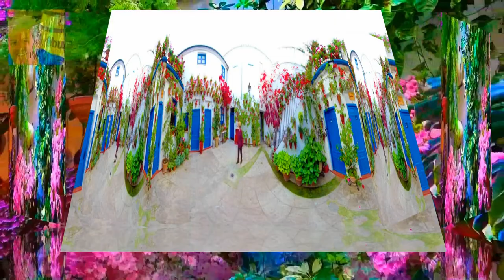PATIO (LAS CAMPANAS 2020 VIRTUAL))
EL P. VYB.- SE VE A MARIA MONDEJAR,LA VOZ DE JUAN DE JUANES Y EL RUIDO DEL AGUA DE PATIO...